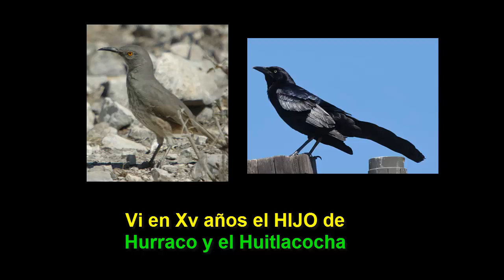El Hijo del Hurraco y La Huitlacocha